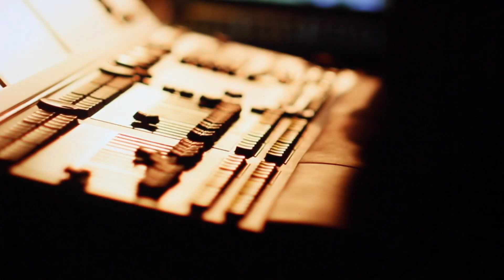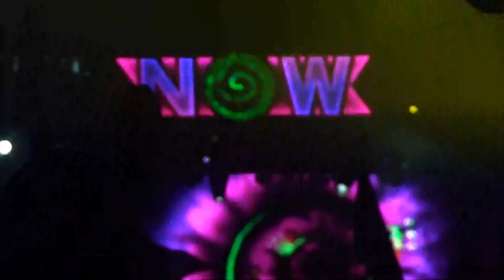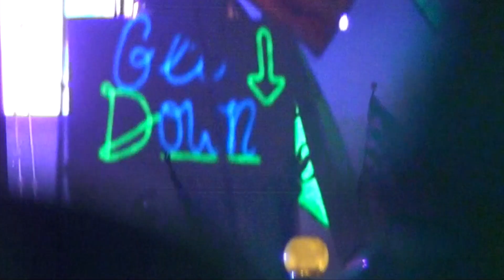BLITZCLIPS LIVE at Okeechobee Music Festival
Okeechobee Music Festival | after movie
"what it feels like to full send it"
filmed and edited - Jeff Crego @blitzcreeg